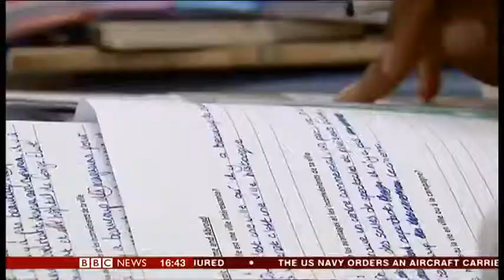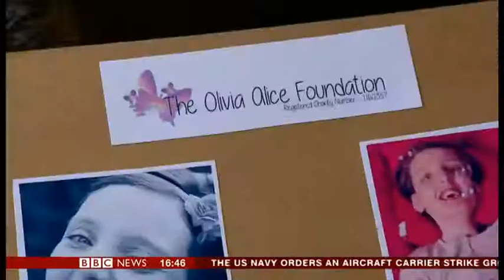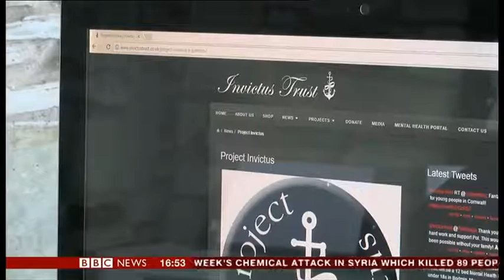Young Citizen of the Year 2017 - BBC News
This is the full 30 minute awards ceremony where Amber and Sophia receive their Young Citizen of the Year awards. Their section starts at 21 minutes 45 seconds.